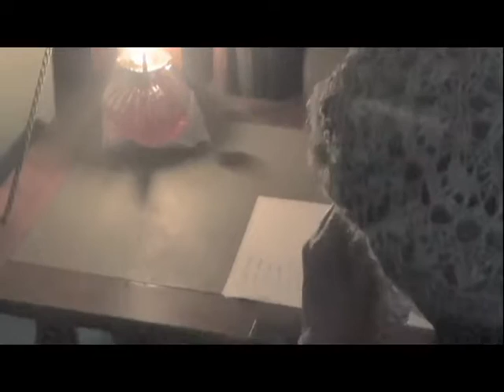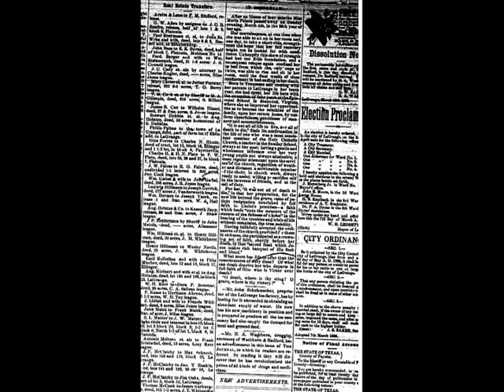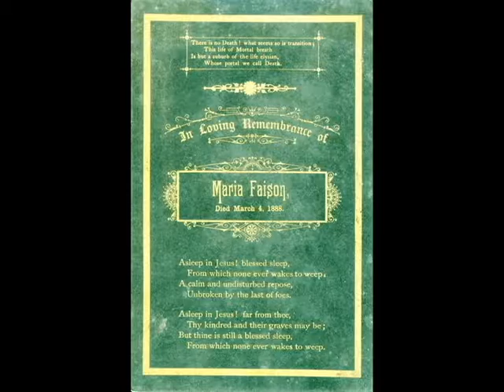The Tragedy ofMaria Faison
Maria Faison died in 1888 at the age of 26 in La Grange, Texas.  She resided with her parents, Susan and Peter Faison at the Historic N.W. Faison House, 822 South Jefferson, La Grange, Texas.  The house is on the National Register of Historic Places at the state level of recognition for social significance.  You can learn more about the house by visiting